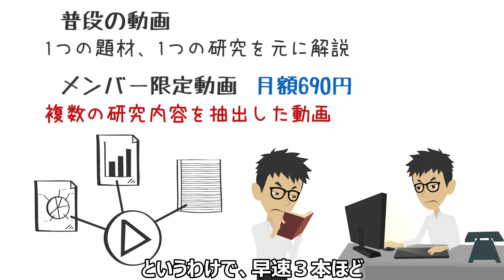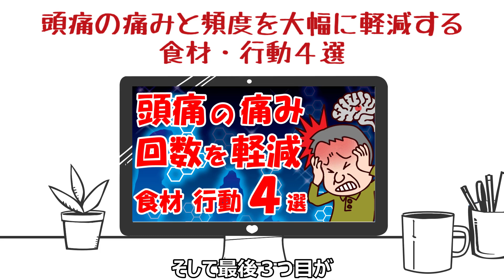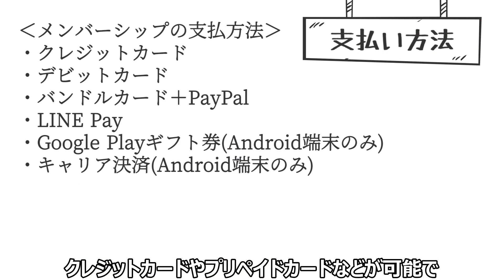ご報告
いつもご視聴頂いている皆様に
ナカセから報告があります

▼お勧め動画
やる気ホルモン「ドーパミン」をドバドバ分泌9選【ウィスコンシン大学などの研究】
頭痛の痛みや回数を減らす食材・行動4選【ピアウイ連邦大学などの研究】